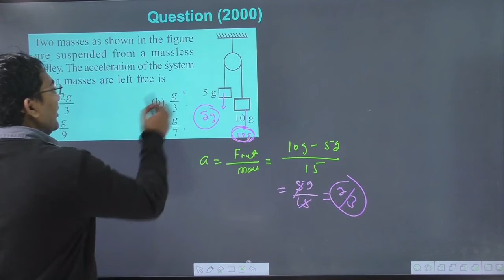Two masses as shown in the figure are suspended from a massless pulley. The acceleration of the